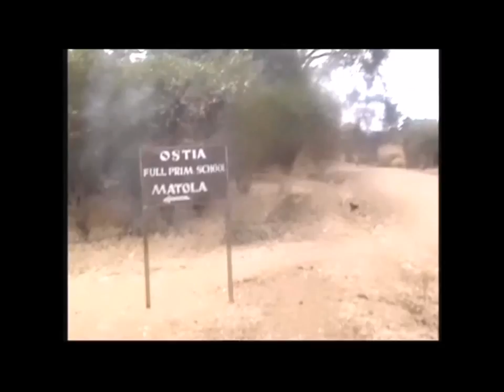Viaggio in Malawi 2014 - Best moments